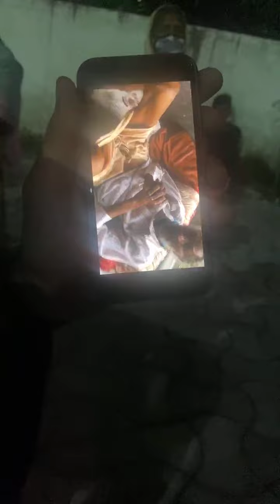ਪ੍ਰਮਾਤਮਾ ਦਾ ਸ਼ੁਕਰ ਲੱਖ ਵਾਰ ਕਰੋ ਉਹ ਵੀ ਘੱਟ ਹੈ | Anmol Kwatra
ਦੁਨੀਆਂ ਦੀ ਪਹਿਲੀ N.G.O ਜਿਹੜੀ ਪੈਸਾ ਤੇ ਚੀਜਾਂ ਨਹੀਂ ਲੈਂਦੀ ਬਿਨਾਂ ਪੈਸੇ ਨੂੰ ਹੱਥ ਲਾਏ ਬਹੁਤ ਲੋਕਾਂ ਦੀ ਇਲਾਜ ਵਿੱਚ ਮੰਦਦ ਹੋ ਰਹੀ ਹੈ ।